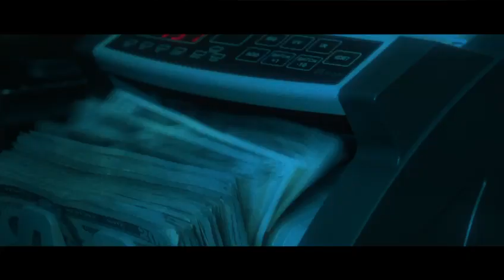Hard - Dez Hall (Ft. Richlyfe Music Group) Prod. Jovah Kayne